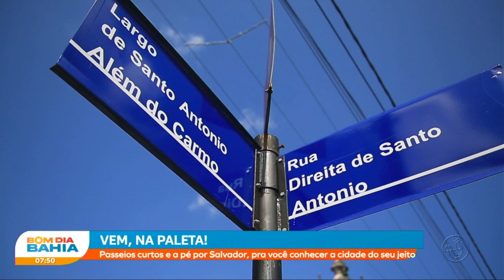Vem na Paleta! Passeio a pé pelo Centro Histórico proporciona vista de cenários incríveis